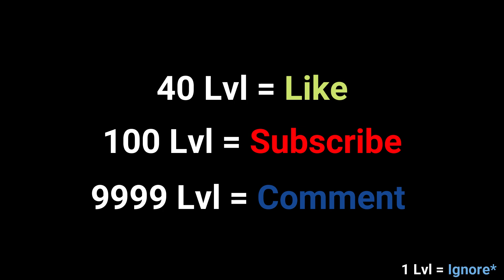(Lvl 1 vs Lvl 9999) Crash Bandicoot: On the Run Gameplay Walkthrough Part 2 (ios,Android)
Run and spin, swipe and smash, in an all-new Crash Bandicoot adventure!

Join Crash Bandicoot and his sister Coco on a mission to save the multiverse!

Think fast to keep Crash and Coco running, jumping, spinning and smashing in lanes loaded with obstacles. Speed through mysterious lands, defeating the henchmen of Doctor Neo Cortex.

Swipe to explore wild and exotic locations. Customize Crash and Coco with N.Sane Skins, build an arsenal of stupendous weapons, and hone those running skills for rewards.

Get ready for the run of a lifetime!